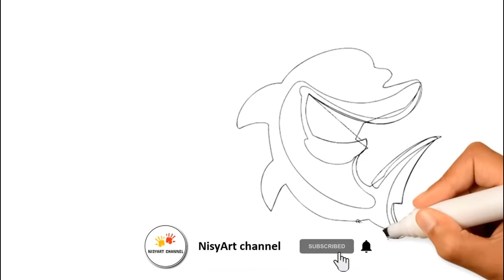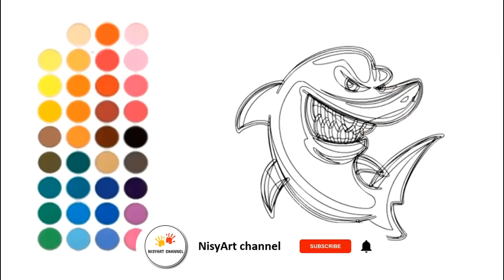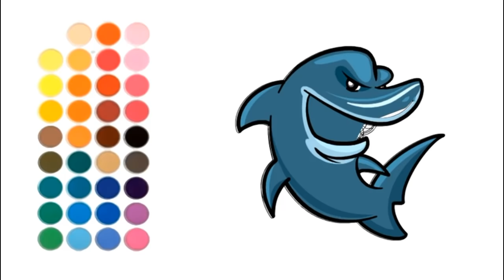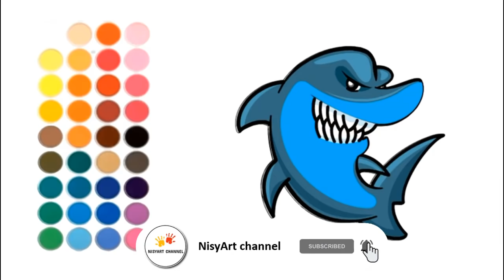How To Draw A Great Blue Shark | Shark Drawing Tutorial - NisyArt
How to Draw a Shark Easy | Shark Drawing Tutorial - NisyArt
How to Draw and Color Easy For Beginners Step By Step

How To Draw How to Draw and Color Easy For Beginners Step By Step

In this video learn how to draw a teacher, Doctor, and contractor picture. Hope this tutorial video will help you to draw a perfect teacher, Doctor, and contractor. And enjoy this video.